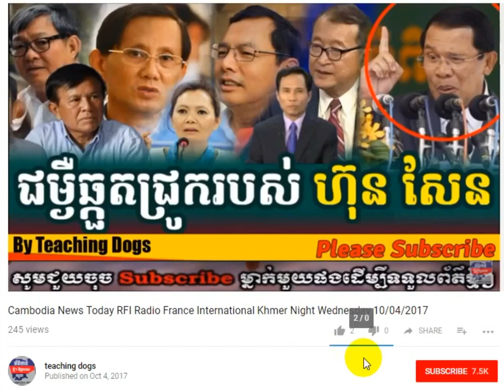Cambodia News Today RFI Radio France International Khmer Morning Tuesday 10/10/2017